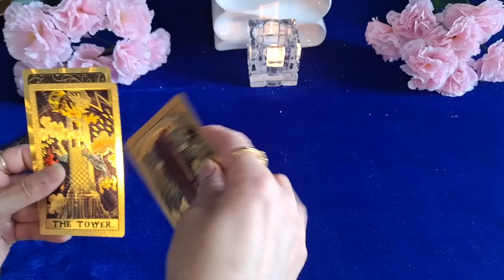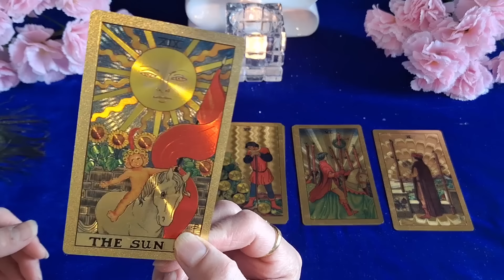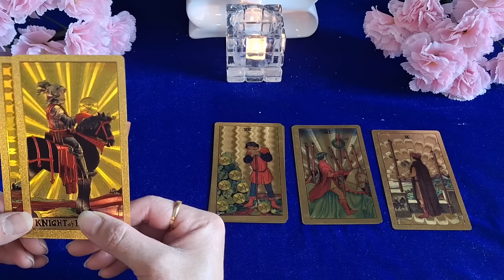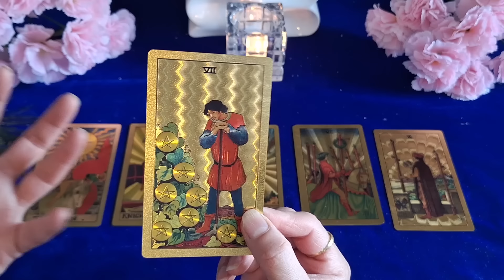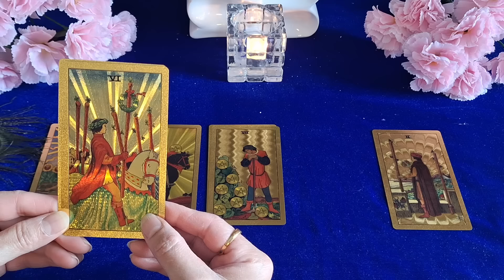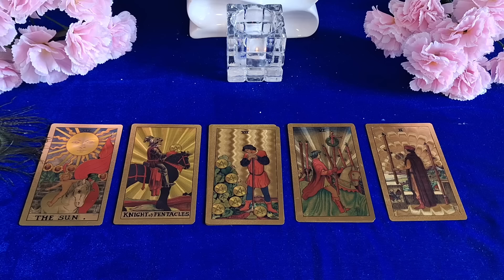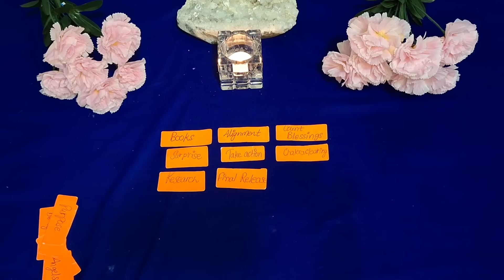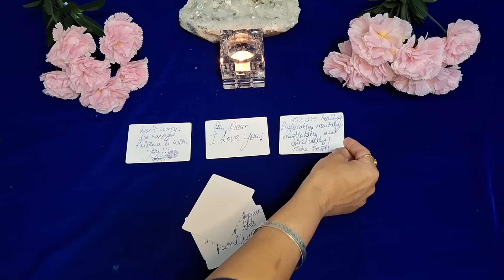🪐 कर्मा का हिसाब-किताब, आपका ब्रेक थ्रू अगले 5 दिनों में 💖 Sand Reading🌀 timeless ♾️🔱